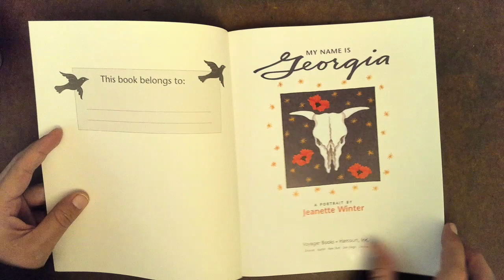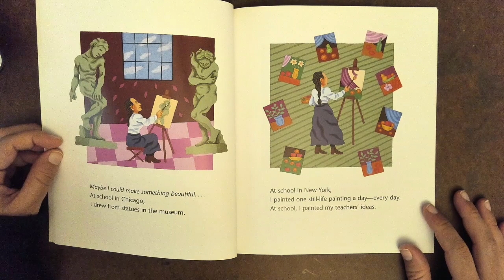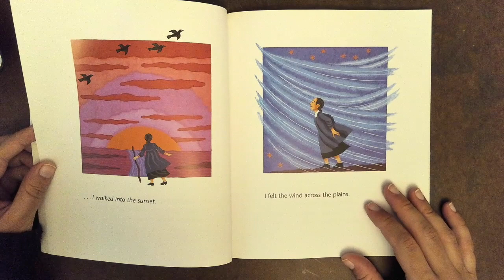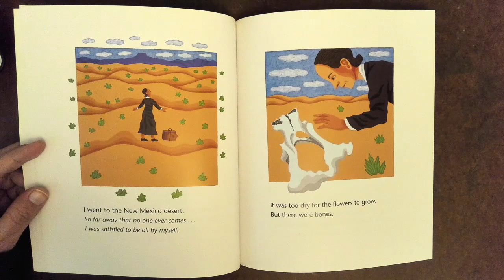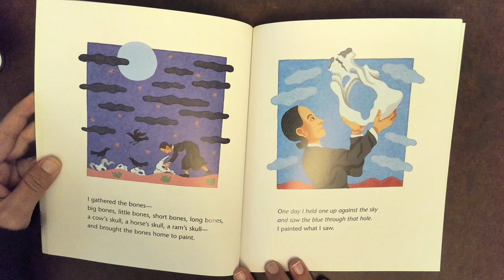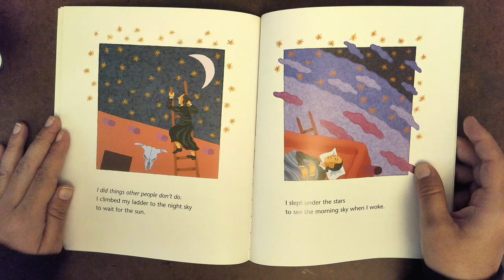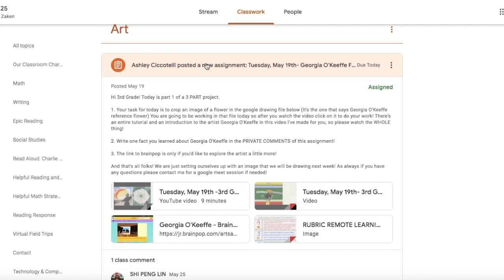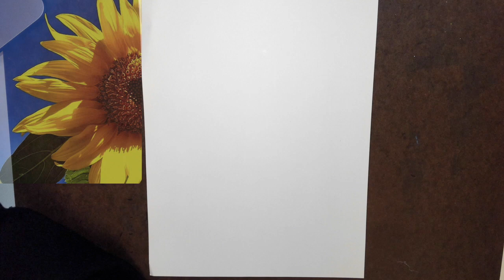Georgia O'Keeffe flower part 2!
Tuesday, May 26th & Wednesday, May 27th
Students read "My Name Is Georgia" by Jeanette Winter and then we draw together the flower we cropped in google drawings last week!